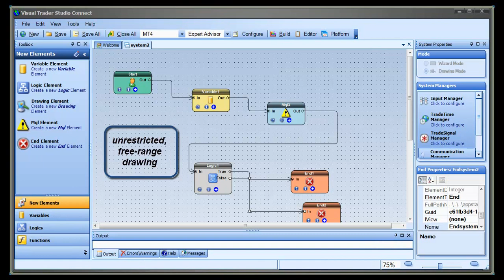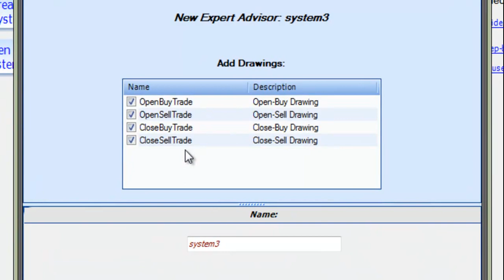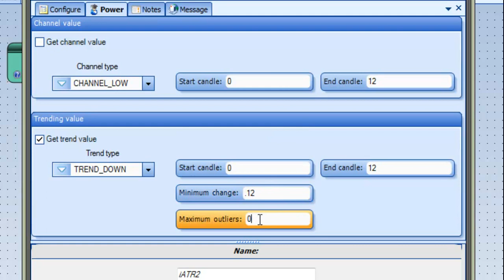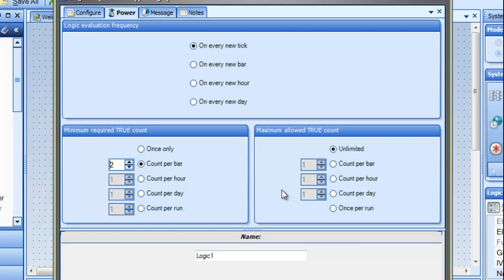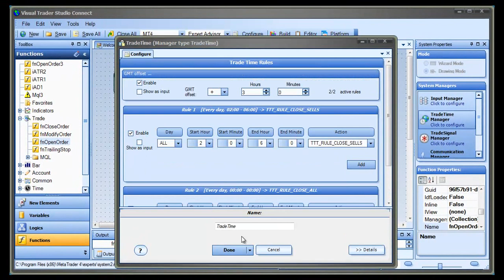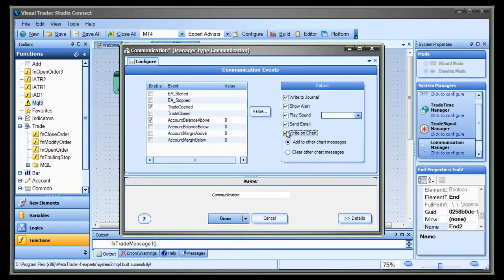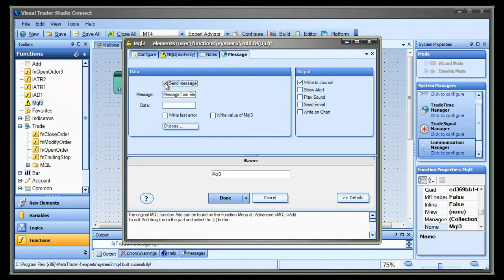Visual Trader Studio - Connect: Drag and Drop MetaTrader Expert Advisor Builder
Visual Traders Studio© Connect is a Drag and Drop Visual Expert Advisor Builder

Connect is the name of our latest VTS release.   I did my best to show most of the functionality in this 7 minute video.

to get a free, time-limited copy of Connect.

I covered most of the topics below.  I'll be creating more videos shortly to provide more info.

Features:
Unrestricted, free-range drawing
Programming knowledge Not required
Strategy Templates (Start with a working strategy and build on it.)
Create your own Strategy Templates.
Drag and drop 100's of trading elements from the Toolbox (and create your own)
Wizard mode Step-by-step guidance
WYSIWYG drawing (what you see is what you get)
VTS Generates correct and editable MQL code.
Teach yourself MQL
Built-in advanced indicator techniques:
-High or low channel breaks
-moving average of any indicator
-trending up or down
All common technical indicators are provided in the Toolbox
Complex logical conditions:
 -Cross Over (up or down)
-Minimum Count per Bar
-Maximum Count per Bar
Use price values or offsets for TakeProfit and StopLoss values
Custom Order control dialogs: Open, Modify,Close
Use your Account Balance to calculate Lot size, StopLoss and TakeProfit values
partially close orders
The TradeTime© Manager:  change your strategy based on the time of day or the day of the week
The NextSignal© Manager:  change your strategy based on the outcome of your last trade
Built in MetaTrader Platform and MetaEditor : Open your MetaTrader platform inside of VTS
Easy choose menus: available values are on easy-to-choose menus
Share your Strategy Templates
MQL code functions, inline or standalone, extend VTS with custom MQL functions
Create reusable drawings with parameters
Build your EA into multiple platforms
Send alerts, emails or chart messages based on events or from anywhere on a drawing
Equation editor:  Use complex mathematical expressions
Write text anywhere on your drawing
Continuously updated, self-updating application